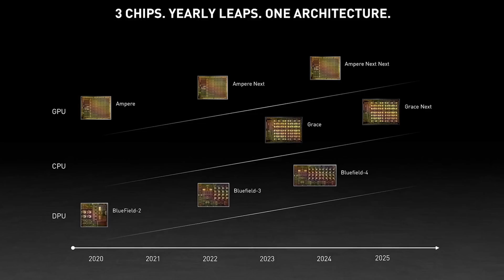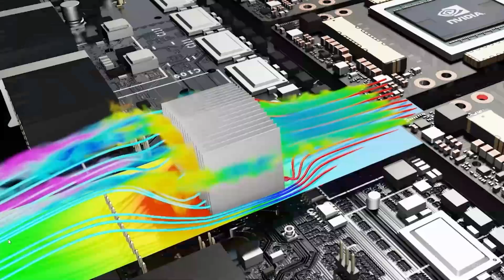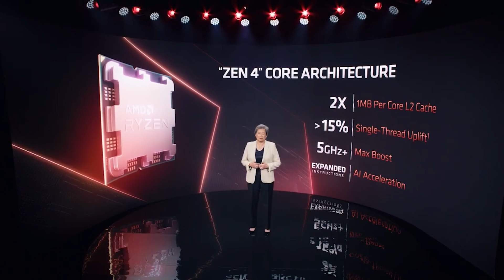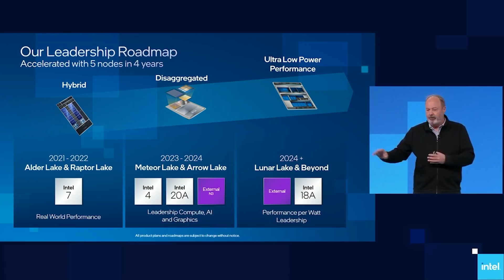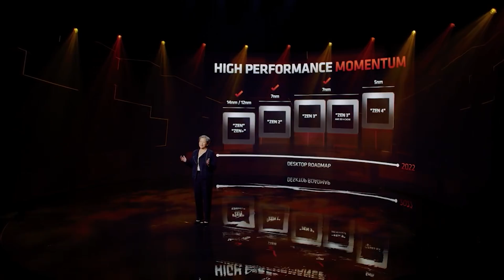DON'T BUY NEW HARDWARE YET! RTX 40, RDNA 3 & Zen 4 Release Date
DONT BUY NEW HARDWARE YET! RTX 40, RDNA 3 & Zen 4 Release Date

With RTX 40 and RDNA 3 next gen GPUs and Zen 4 next gen CPUs rapidly approaching, there has been a lot of talk of the expected release / launch dates for RTX 40 Lovelace, RDNA 3 and Zen 4. The release dates for RTX 40 and RDNA 3 have been murky, and today we have UPDATED release date plans for RTX 40 and RDNA 3 graphics cards as well as Zen 4 processors.

With both Nvidia and AMD keeping their cards very close to their chest, speculation has run wild on not only the launch date for the cards, but also the hardware specs, and of course ray tracing and gaming performance.

0:00 Start
0:07 Topic overview
0:42 RTX 40
5:02 RDNA 3
7:01 Raptor Lake